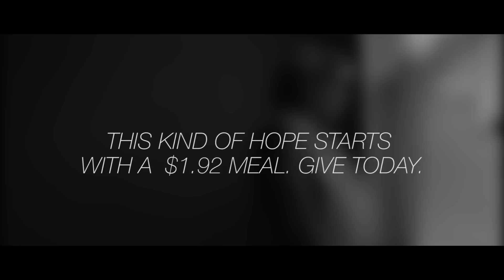Changed Lives: Dorinda's Story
Watch to see how Dorinda recovered from unimaginable loss to find new life at the Mission. This kind of hope starts with a $1.92 meal! (Please note, Dorinda's story may be hard to hear.)